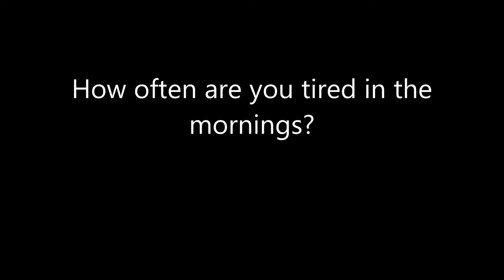Question #117 Early 2017 Edition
I am quite often expecially at school, Every Day at school I yawn frequently and get really sleepy, What about you guys?